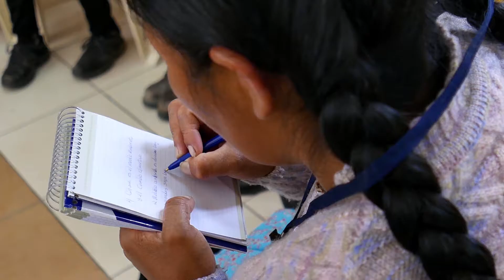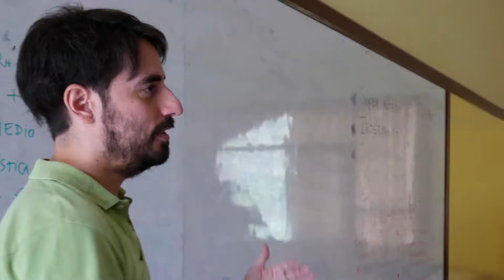Inauguración de la capacitación virDual para radios comunitarias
¡Que lindos recuerdos en este video!

Recientemente nos encontramos con muchas y muchos periodistas de toda Bolivia no solo para charlar e intercambiar experiencias, más bien para empezar una nueva etapa de formación VirDual en PeriodismoRadiofónicoDigital

¡Gracias a todas y todos que han viajado desde muy lejos y tambien de cerca para aprender juntos, ojala nos veamos pronto!